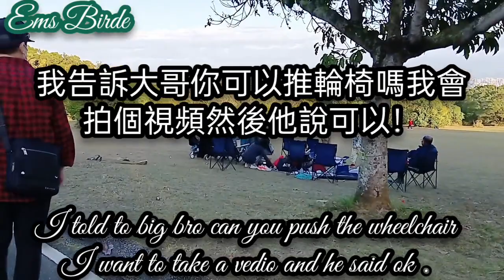WALK WITH ME TO TAICHUNG METROPOLITAN PARK,Taiwan vlogs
Taichung Metropolitan Park is designed to conserve nature, to educate citizens and to provide a leisure space. Citizens can spend the leisure hours here to expose themselves to the nature and to learn more about the ecologic system. The main purpose of the park is to provide a leisure space, purify the air, reduce air pollution, conserve water and soil, regulate temperature and reduce noise.
Taichung Metropolitan Park
Besides the educational function, people can take a walk in the park and enjoy the starry skies. Situated in the suburban area, the park has a clear sky and a beautiful view of stars. Visitors can enjoy the night view of Taichung City on the right and Shalu on the left.

CHILL AND ENJOY LIFE !

ALWAYS EMS BIRDE 😘🌹😊💕